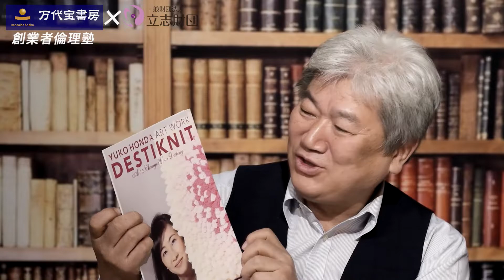毛糸のアートで運気上昇!? 空気が変われば行動も変わる！風水藝術家の本田ゆうこさん【坂本憲彦の創業者倫理塾 #01】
坂本憲彦氏の立志財団WEBサイト

万代宝書房代表 釣部人裕と【起業家教育の専門家】坂本憲彦氏が、起業や経営の秘訣について対談する番組です。坂本氏が30歳で銀行員から独立、事業を年商5億円まで成長させた経験をもとに、沢山の若手経営者を育成するべく様々なヒントを提供します。レジェンド経営者から秘訣も学びます。

【インタビュアー】万代宝書房合同会社 代表　釣部 人裕 氏
【メインゲスト】一般財団法人 立志財団 理事長　坂本 憲彦 氏
　　　　　　　　株式会社ラック&ハーモニー 代表取締役　本田 優子 氏（風水藝術家）
坂本憲彦氏について
一般財団法人 立志財団 理事長。
株式会社ナレッジアクション　代表取締役。

下関市立大学を卒業後、西日本シティ銀行に勤務。
6年間、法人・個人向けの融資・営業業務に携わる。
30歳のときに、子供の頃の夢だった起業をするために、
一念発起して東京に上京。

まったくのゼロの状態から、不動産教育事業、ビジネススクール事業、
能力開発講座、飲食業など複数の事業を立ち上げ、
グループ3社でスタッフ40名（外部委託を含む）をかかえ、
年商5億円を達成する。

著書　『6つの不安がなくなれば あなたの起業は絶対成功する』実務教育出版